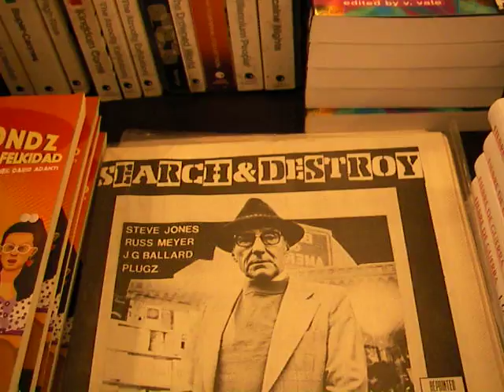Pròximament... Ballard!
Del 23 de juliol al 2 de novembre de 2008 es podrà veure al CCCB l'exposició J.G.Ballard: Autòpsia del mil·leni.

Més informació: